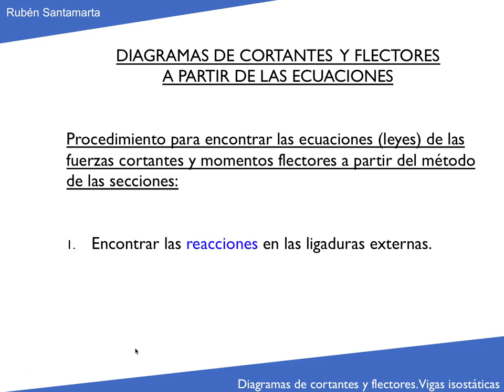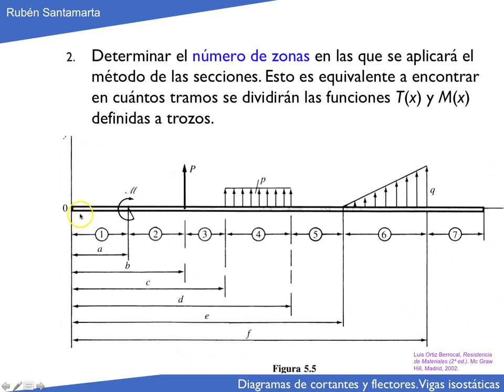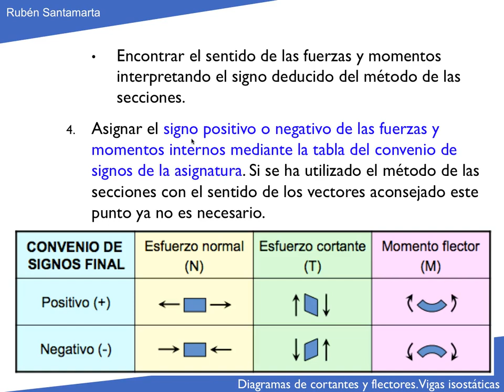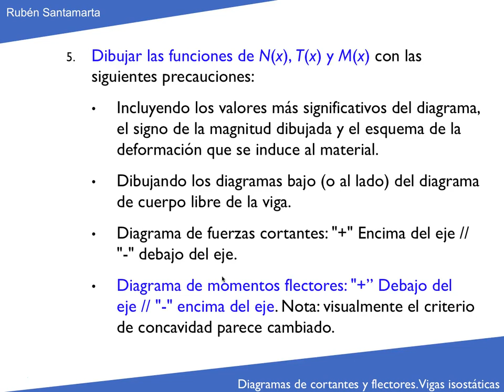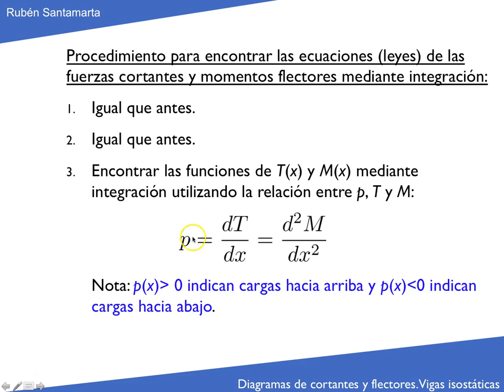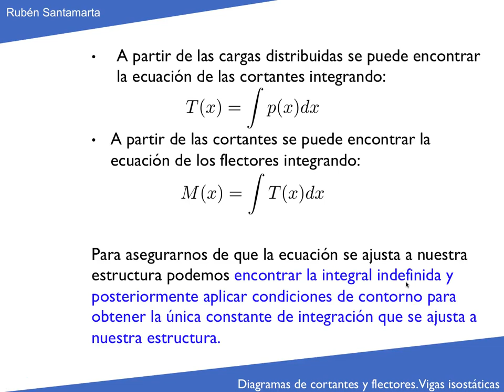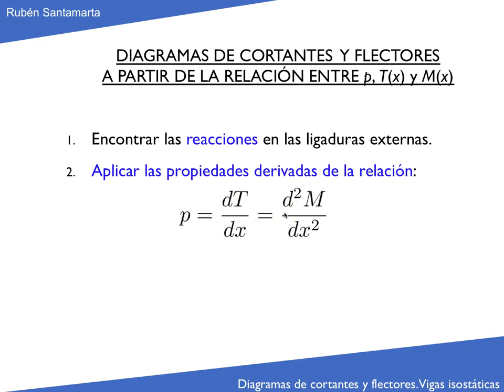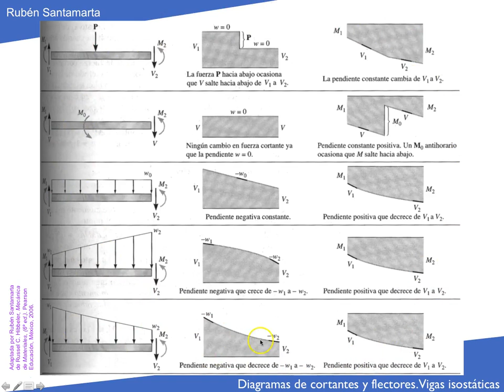Resistencia de Materiales - Diagramas de cortantes y flectores - Tema 4.3 (Estructuras 1)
Realización de diagramas de cortantes y flectores en vigas isostáticas